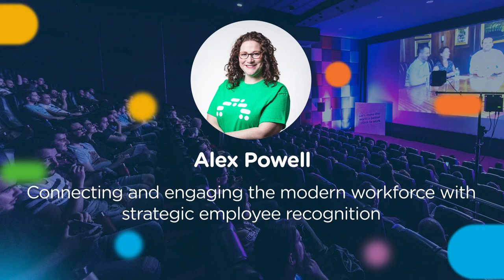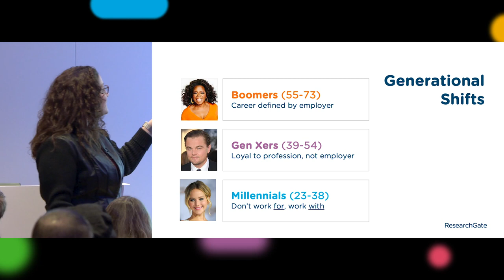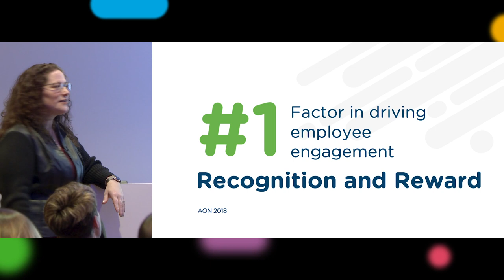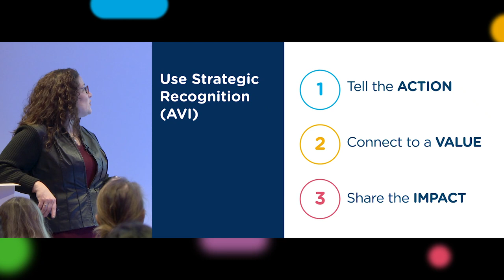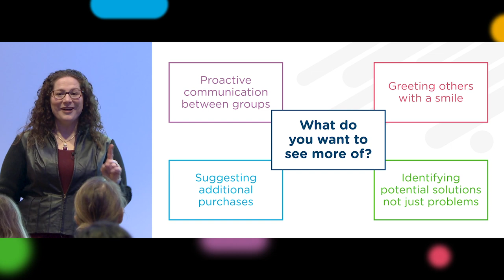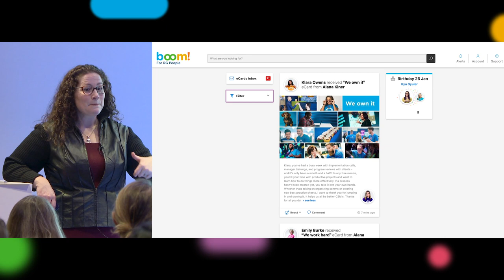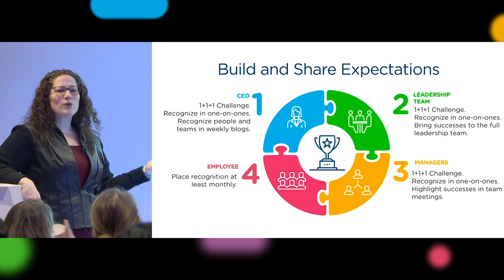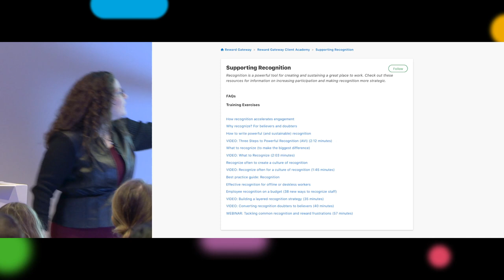Connecting and engaging the modern workforce with strategic employee recognition | Alex Powell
Meeting the needs of today’s multi-generational, digital and mobile workforce is challenging. Employees expect continuous, instant and impactful recognition, which reflects the ‘always-on’ workplace culture and the ‘always connected’ life that we now lead.

In this video, you'll learn:

- Trends in continuous, multi-directional recognition and its importance for a multi-generational workforce
- The must-have components of a best-in-class strategic recognition and reward experience
- Examples of how HR Leaders have embraced technology to increase employee motivation, reduce churn and improve business results